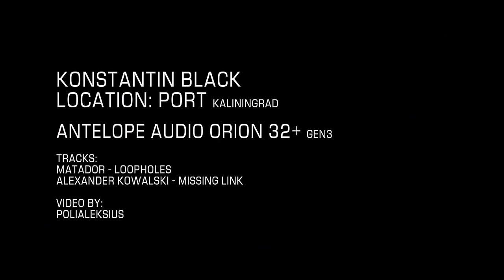Konstantin Black in PORT Antelope audio Orion 32+ Gen3